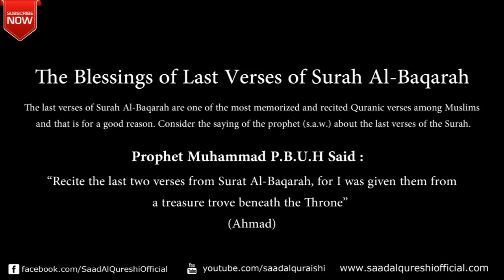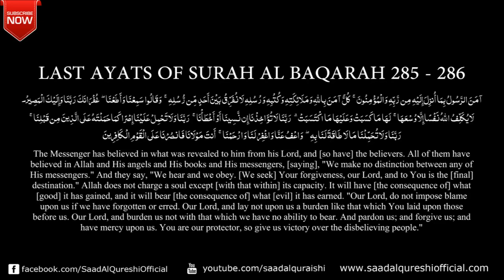Do this 10 Minutes before sleep ♥ Listen Surah Baqarah Last Two Verses ᴴᴰ